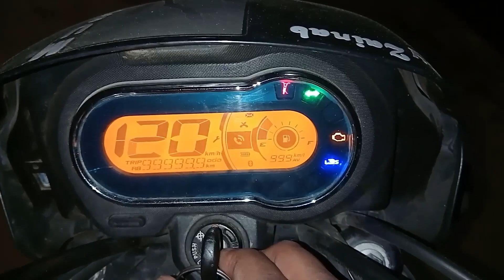service reminder kaise off Karen bs6 Splendor Plus xtec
Hero Splendor
service reminder
Hero Splendor iSmart